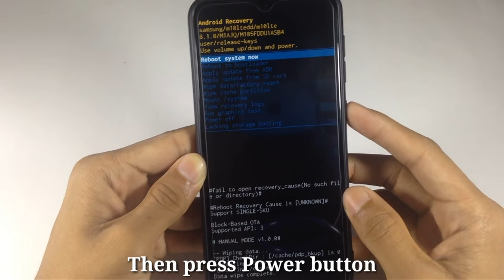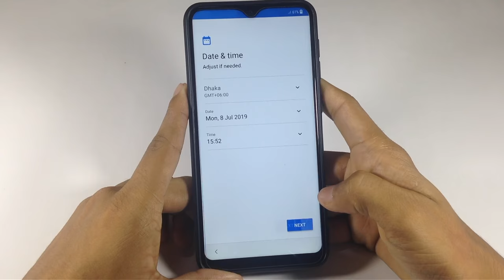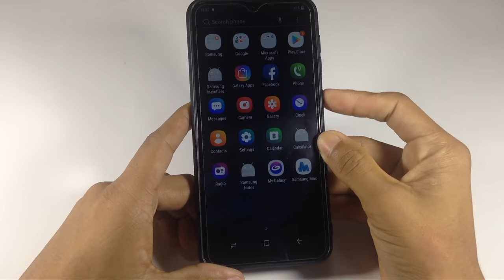Hard Reset Samsung Galaxy M10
Assalamu Alaikum friends, in this video I will show you how to hard reset your Samsung Galaxy M10 (SM-M105F) phone. That means you can fully reset your phone by watching this video. I hope this video will very helpful for you. So, watch and enjoy this video.